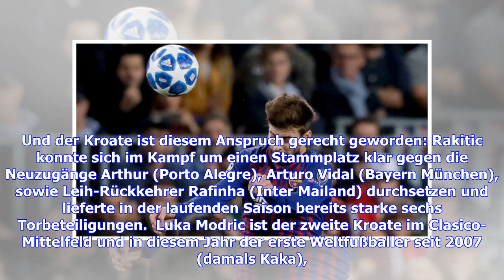Ohne Messi, ohne Ronaldo: Das ist die kombinierte Clasico-Top-Elf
Am Sonntag findet der erste Clasico seit fast elf Jahren ohne Lionel Messi und Cristiano Ronaldo statt - im Dezember 2007 hießen die Superstars noch Raul und Ronaldinho. Während sich FC Barcelonas Messi im letzten Ligaspiel einen Unterarmbruch zuzog, wechselte Ronaldo vor der Saison von Real Madrid zu Juventus Turin - es ist also Zeit für neue Clasico-Helden. Doch neben der Frage, wer zum Mann des Spiels wird, gibt es auch eine große Spannung um die Zukunft von Real-Trainer Julen Lopetegui. Real...